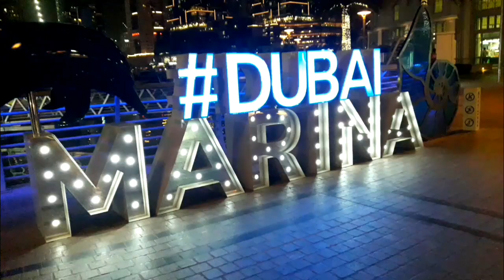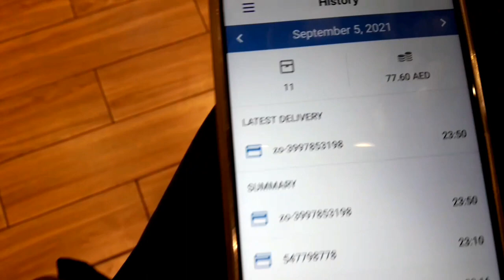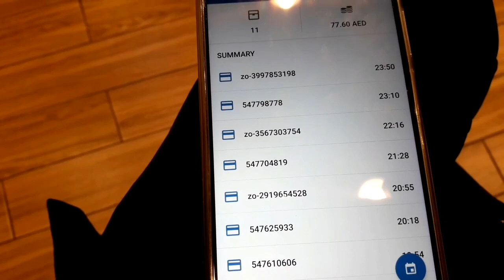I don't remember, I forgot my EMIRATES ID